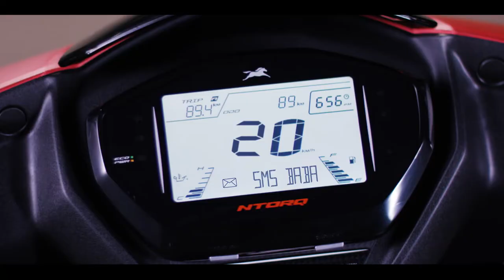TVS NTORQ Bike TVC (2018)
Agency : Triad
Creative : Lakshitha munasingha